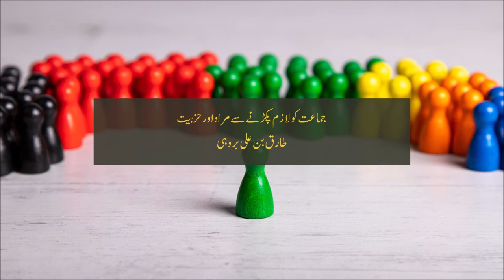Jama'at ko Lazim Pakarne say murad aur Hizbiyyat - Tariq bin Ali Brohi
جماعت کو لازم پکڑنے سے مراد اور حزبیت - طارق بن علی بروہی
سالانہ موسم سرما کانفرنس، مسجد السلف الصالح، مانجھند، سندھ دسمبر 2023